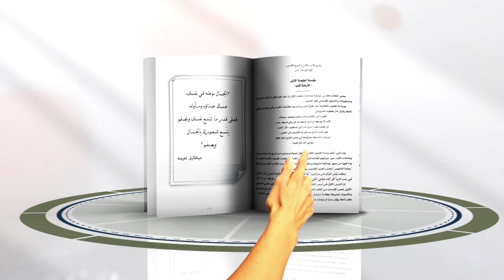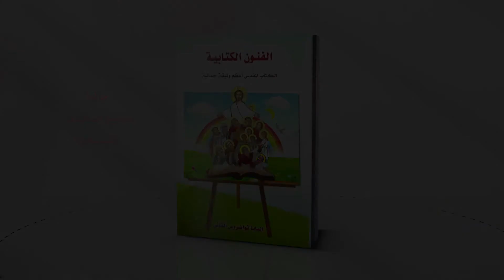جولة في كتاب 3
الفنون الكتابية – موسوعة دراسية لقداسة البابا تواضروس الثانى

الكتاب المقدس أعظم وثيقة جمالية #
3 جولة في كتاب
# المركز_الإعلامي_القبطي_الأرثوذكسي
# اعرف_كنيستك